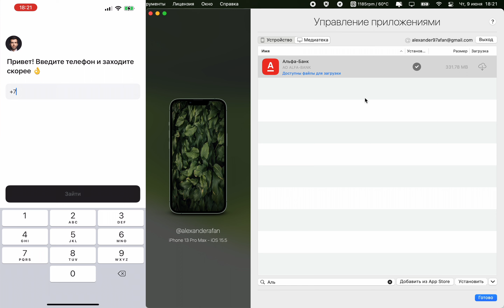Как восстановить приложение Альфа Банк, СберБанк, ВТБ и других удаленных из AppStore банков.